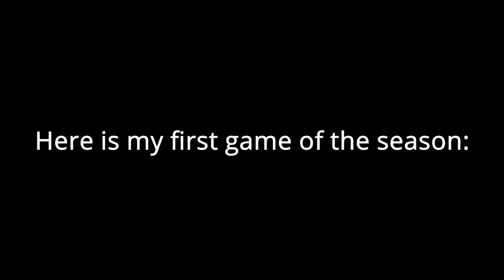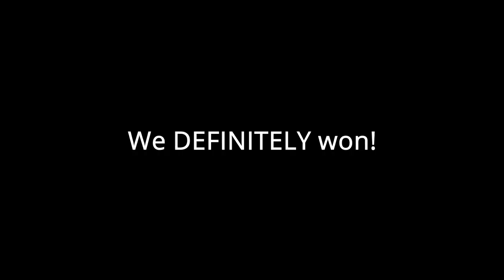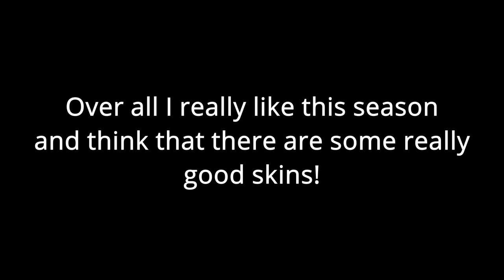Season 25 Showcase + Gameplay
Hi Guys, in this video, I showcase season 25 of Zombs Royale and then show you some of my gameplay from this season!